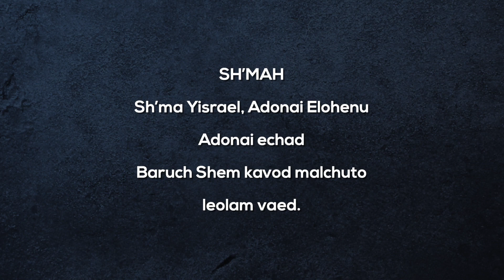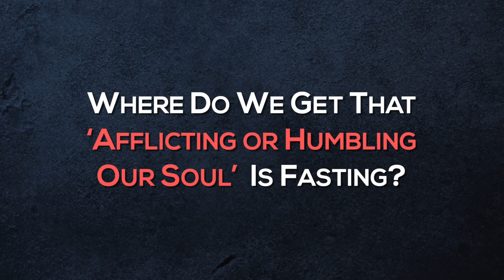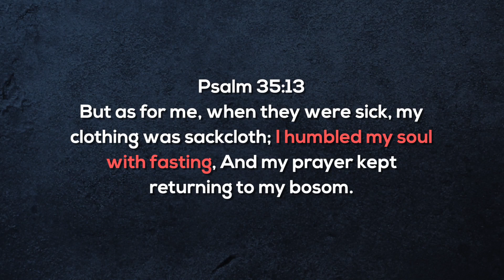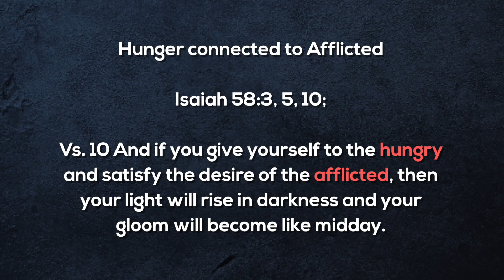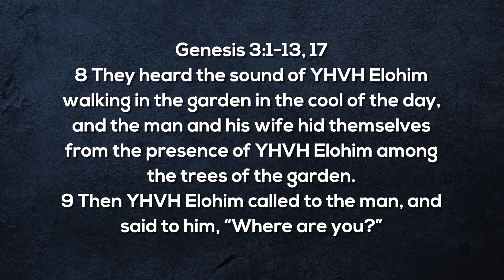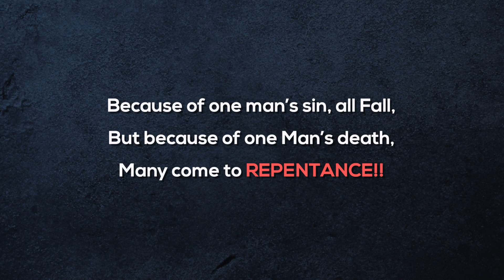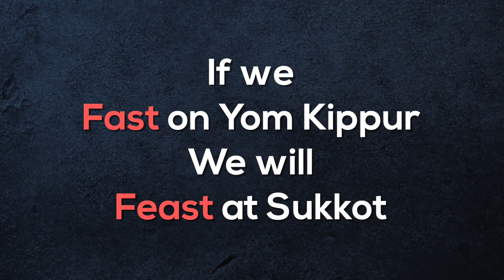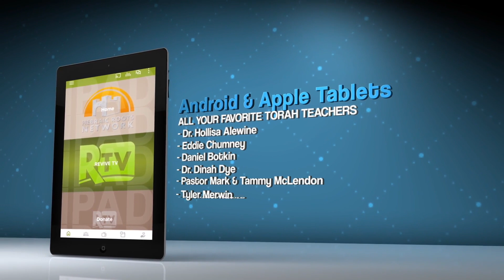Where Do We Get That "Afflicitng or Humbling Our Soul" Is Fasting? - ROL Shabbat Service Ep 159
with Mark & Tammy McLendon